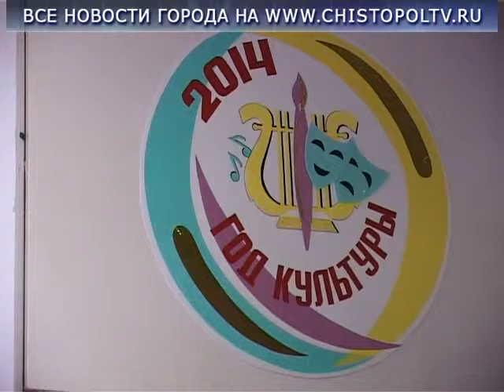Фестиваль Мой Татарстан Ф